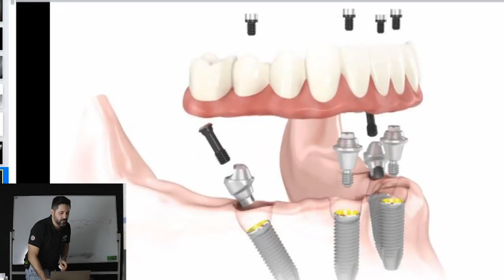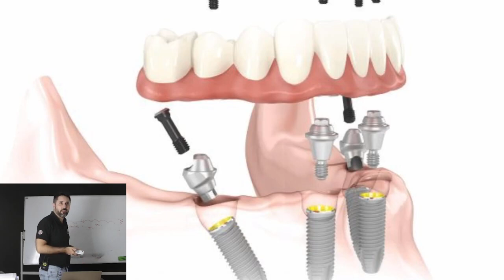Impianti dentali danni | 3 Problemi comuni degli impianti dentali.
Impianti dentali danni comuni e problemi che possono verificarsi.

In questo video ti spiego proprio questo - quali sono i 3 problemi più comuni che si possono verificare per gli impianti dentali - le cause,  e quali sono le possibili soluzioni.

Soprattutto quando si parla di all-on-4, all-on-6, e all-on-8 - bisogna evitare a tutti i costi che queste problematiche si verifichino data la maggiore complessità del lavoro.